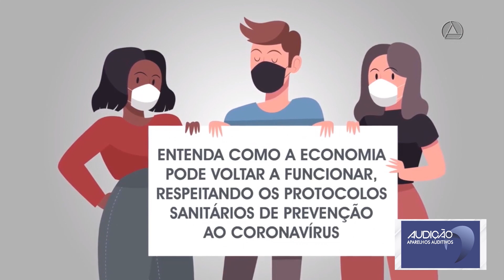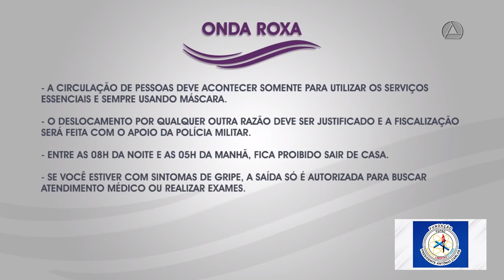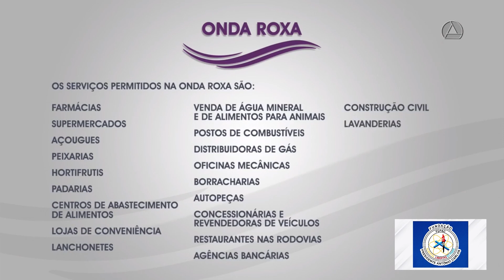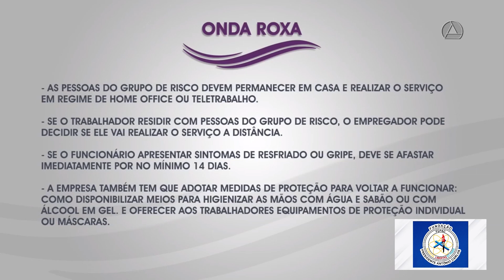CATAGUASES ENTRA NA ONDA ROXA DO MINAS CONSCIENTE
Veja agora que a cidade de Cataguases passou para a Onda Roxa do Minas Consciente e saiba o que pode funcionar e o que não vai poder.